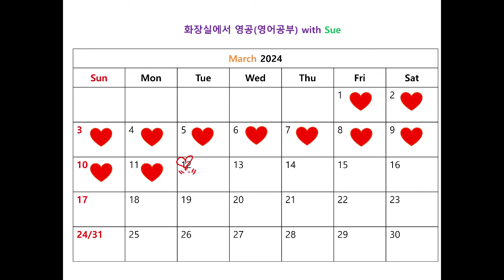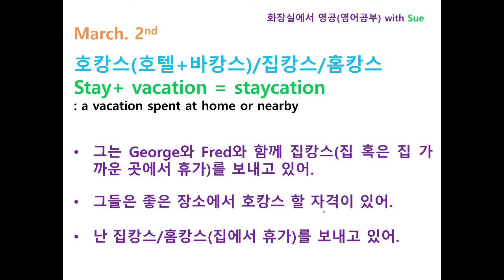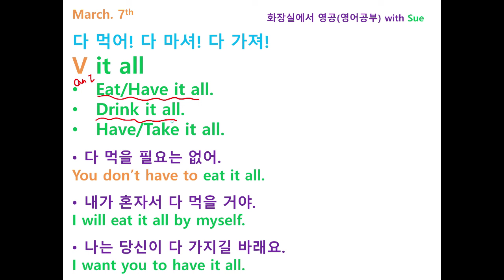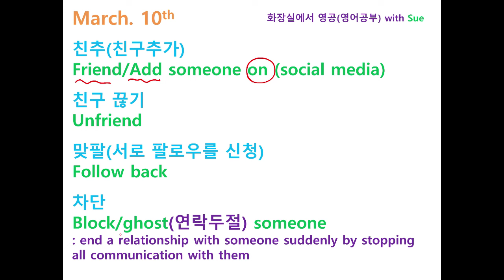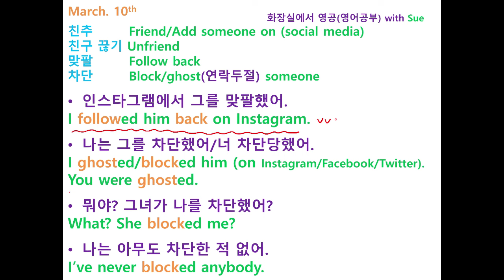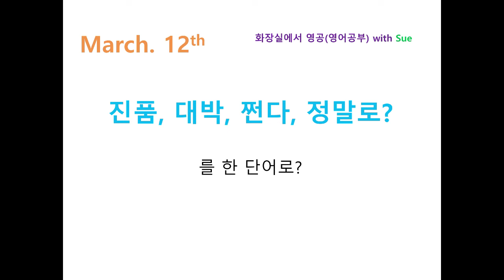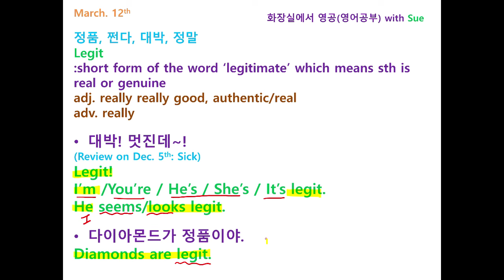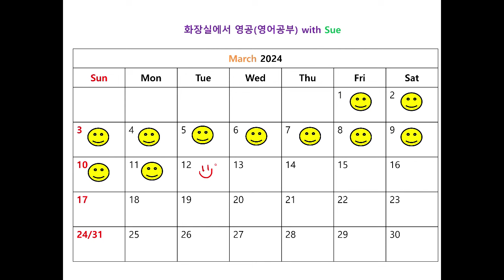"진품, 대박, 쩐다, 정말로" 를 한 단어로? / 화장실에서 영공(영어공부) with Sue on March. 12th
매일 함께 영어공부해요~ :-)
Let's study English every day with me~
"진품, 대박, 쩐다, 정말로" 를 한 단어로?